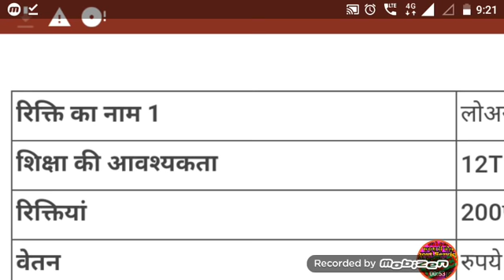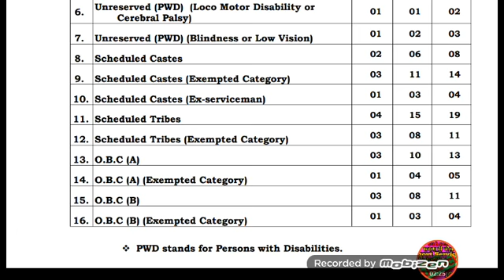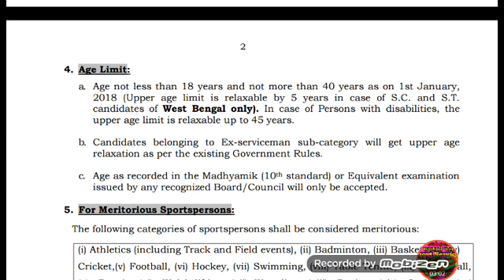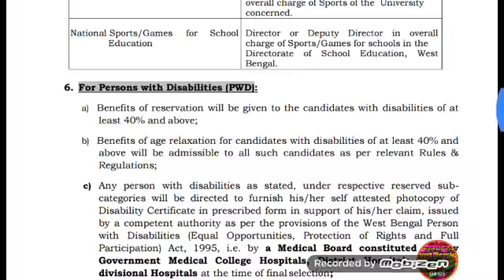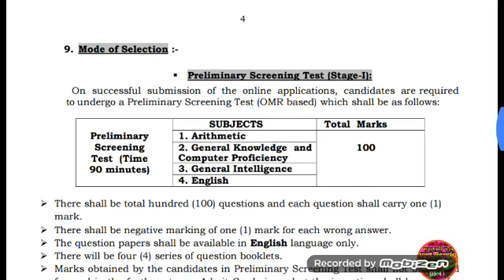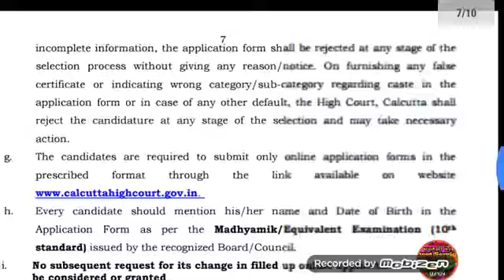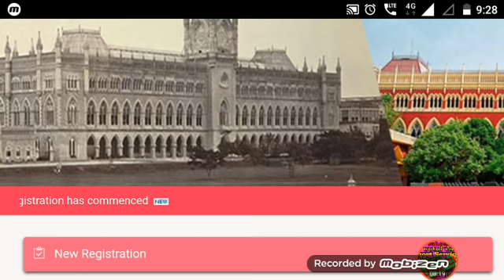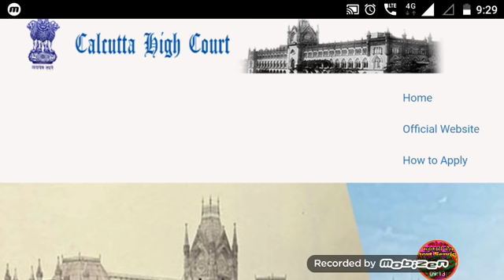10वीं पास के लिए नौकरी। हाई कोर्ट भर्ती।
10th pass k liye nikaali gai Hain yeh vacancy।

High court mein 200 bhartee ki jayengi।

apply karne ka poora process online hai।

Naukri Se Judi harek jankari janne ke liye aur online apply karne ke liye neeche di Gayi website link par click kijiye।